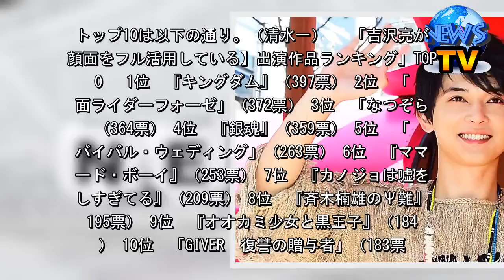吉沢亮が顔面をフル活用している出演作は？トップ10発表 - シネマトゥデイ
吉沢亮が顔面をフル活用している出演作は？トップ10発表    　「吉沢亮が【顔面をフル活用している】出演作品ランキング」が、ランキングサイト「ランキングー！」にて発表され、大ヒット映画『キングダム』（公開中）が1位に輝いた。  美しすぎる！吉沢亮のエイ政【写真】  　吉沢は『キングダム』で主人公・信（山崎賢人）の幼なじみで親友の漂と、漂とうり二つの若き王・エイ政の二役を熱演。演じ分けについては「上手すぎ」「別人に見えた」とSNS上で話題になった。「顔面をフル活用」という意味では、エイ政がゲキを飛ばすシーンを思い浮かべる人も多いだろう。   　2位は、仮面ライダーメテオ／朔田流星を演じた特撮ドラマ「仮面ライダーフォーゼ」。吉沢にとっても「夢がかなった」という思い入れのある作品で、投票者からは「原点にして至高」という意見が多数寄せられた。  　3位は放送中のNHK連続テレビ小説「なつぞら」。劇中の呼ばれ方で視聴者にも愛されている「天陽くん」を、破壊力抜群の美顔で好演。天陽くんが登場すると「目の保養」「カッコ良すぎてやばい」などとSNS上に書き込みが相次ぐなど、爆発的人気を誇っている。  　4位は、沖田総悟を演じた映画『銀魂』。こちらも、超絶カッコいい顔面が脳裏に焼き付くほどのキャラクターで、観客を圧倒した。5位は、さわやかなサラリーマン役で女性視聴者をノックアウトした恋愛ドラマ「サバイバル・ウェディング」だった。  　同ランキングは、映画『ママレード・ボーイ』の製作発表時に吉沢がコメントした中の名フレーズ「ついにこの顔面をフル活用する時が来た」にちなんで、吉沢が輝いていた出演作品について、「ランキングー！」を企画編集する株式会社CMサイトが10～40代の男女を対象に行ったインターネットリサーチ結果を集計したもの（有効回答者数：5,213名、調査日：2019年5月21日）。トップ10は以下の通り。（清水一）   「吉沢亮が【顔面をフル活用している】出演作品ランキング」TOP10   1位　『キングダム』（397票） 2位　「仮面ライダーフォーゼ」（372票） 3位　「なつぞら」（364票） 4位　『銀魂』（359票） 5位　「サバイバル・ウェディング」（263票） 6位　『ママレード・ボーイ』（253票） 7位　『カノジョは嘘を愛しすぎてる』（209票） 8位　『斉木楠雄のΨ難』（195票） 9位　『オオカミ少女と黒王子』（184票） 10位　「GIVER　復讐の贈与者」（183票）